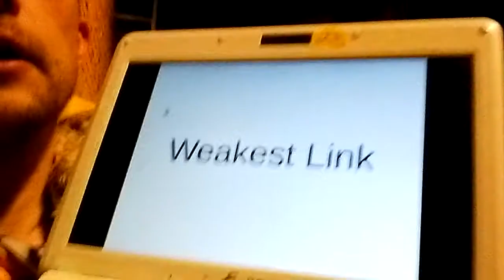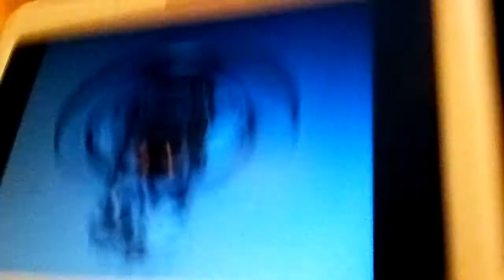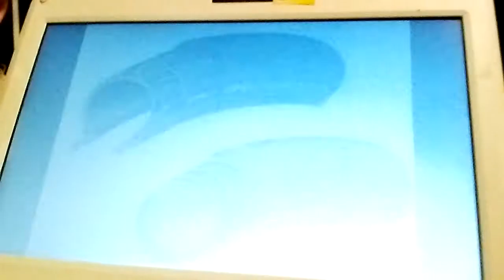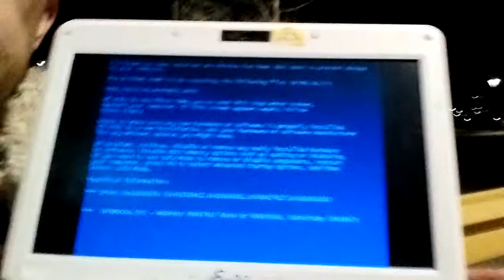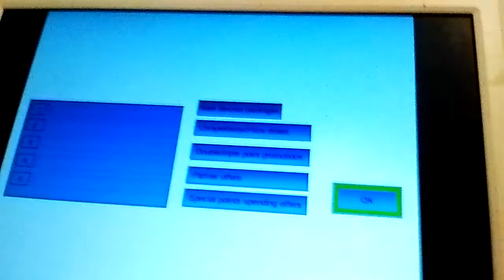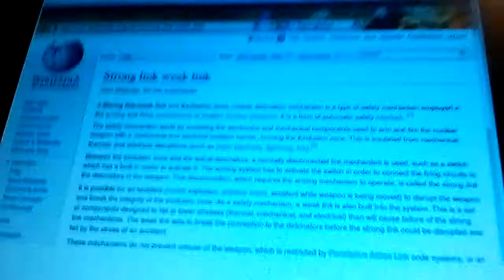My pecha kucha on design principle Weakest Link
For our course ITIS53